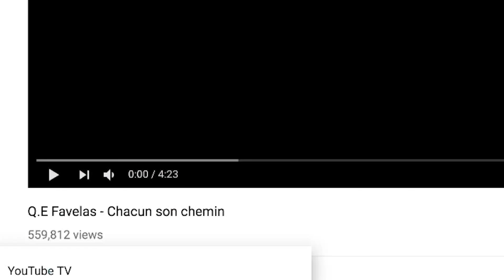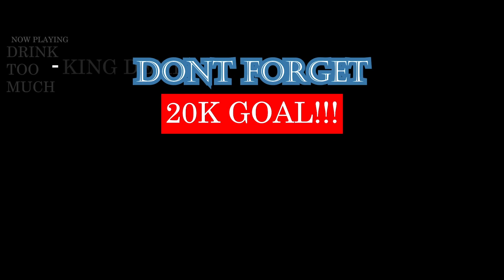Hamza - Life (Clip officiel) | REACTION TO FRENCH HIP-HOP MUSIC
HE IS THE FRENCH TORY LANEZ. HE IS ON A WHOLE DIFFERENT DOPE ASS WAVE!| Add me on Snapchat for more lit crazy clips! @Demmydee

- KING DEMI

WARNING!